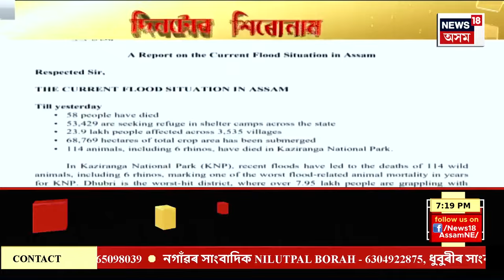Assamese News | বামুনীমৈদামত উপস্থিত মুখ্যমন্ত্ৰী হিমন্ত বিশ্ব শৰ্মা | CM Himanta Biswa Sarma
Assamese News | বামুনীমৈদামত উপস্থিত মুখ্যমন্ত্ৰী হিমন্ত বিশ্ব শৰ্মা |
0:00 Intro